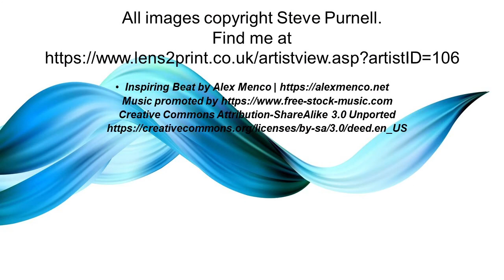Steve Purnell at Lens2Print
A selection of images from my portfolio a Lens2Print